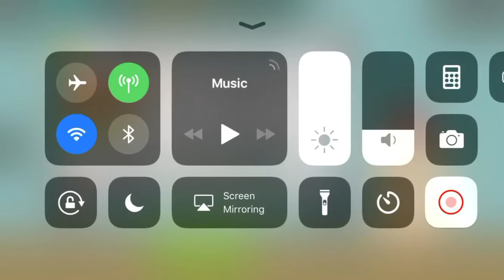South Park Phone Destroyer PvP (11/10/2017) Re-Upload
3 battles 3 users, did they whipped my  flank? find out right here.